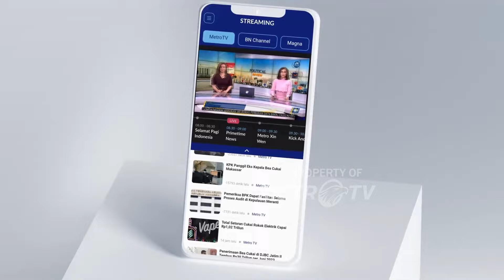Tim SAR Cari Pelajar Hilang di Bendungan Watervang - [Metro Pagi Primetime]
MetroTV, Tim Sar sedang mencari sebuah pelajar yang hilang di Bendungan Watervang, Lubuk Linggau, Sumatera Selatan. Pelajar tersebut menghilang setelah memutuskan untuk berenang bersama temannya di bendungan.